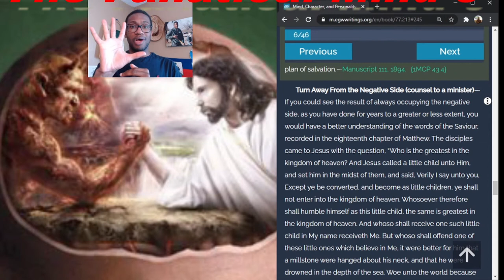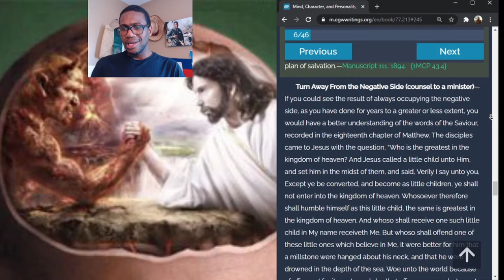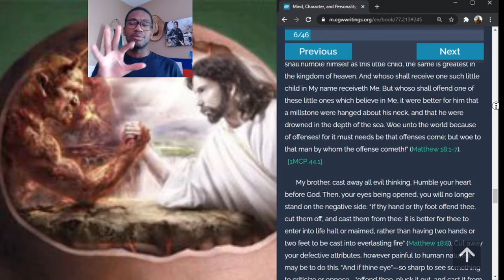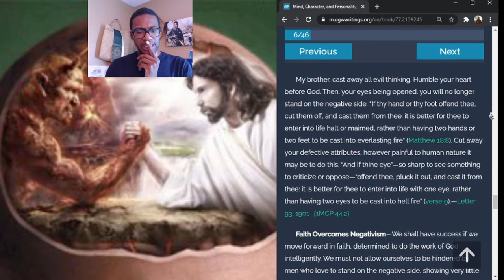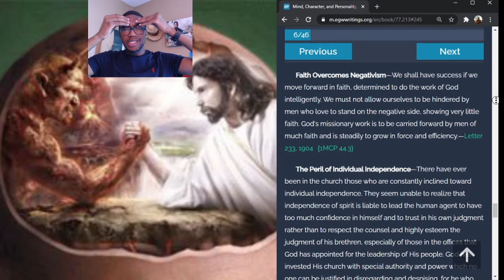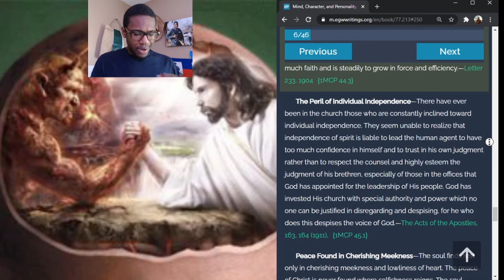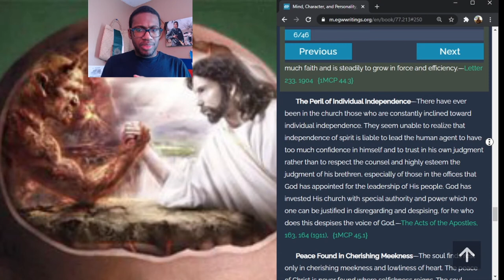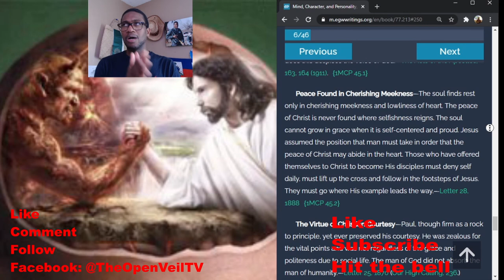The Study of the Mind: The Fanatical Mind 5